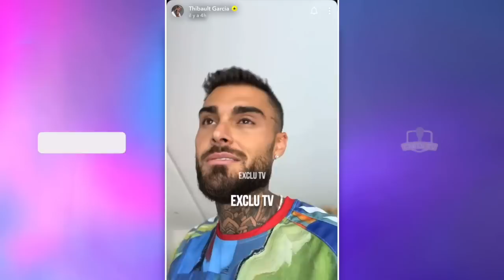JESSICA ET THIBAULT ACCUSÉS D'ARNAQUE ? VISÉS PAR UNE ENQUÊTE DE LA DGCCRF ? 😱 ILS RÉAGISSENT...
Depuis plusieurs mois, et notamment grâce à Booba, on parle beaucoup des "influvoleurs".

______________ RETROUVEZ NOUS ______________